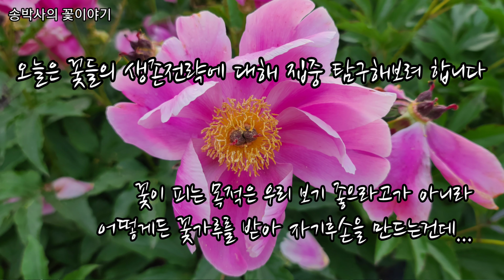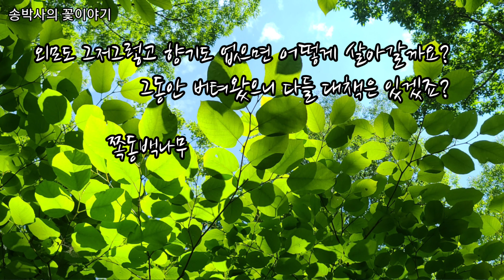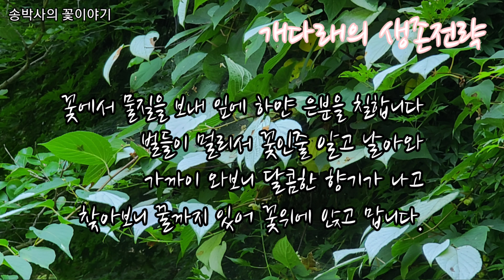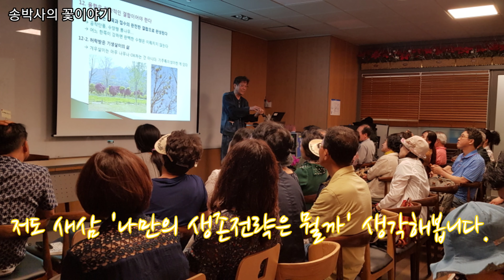호객행위, 꽃들의 생존전략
호객행위의 진수를 보여준다
식물이 자연에서 어떻게 살아가는지...